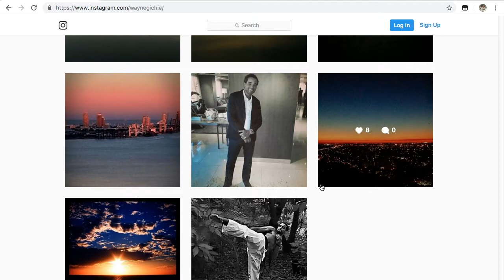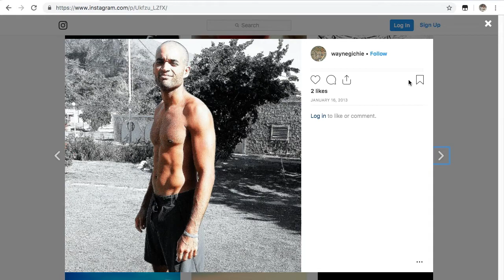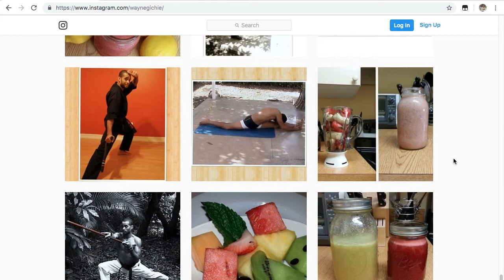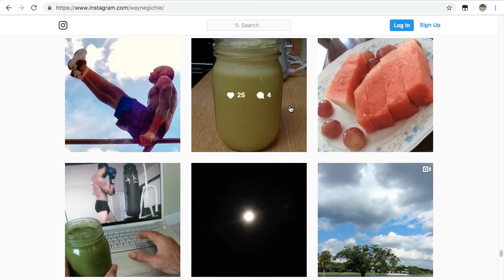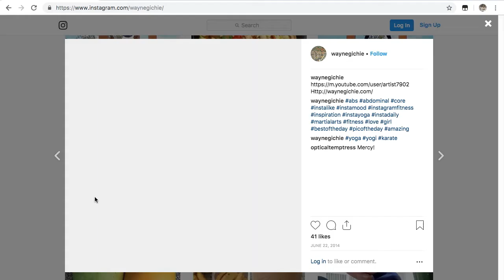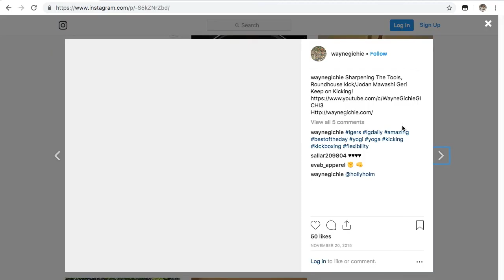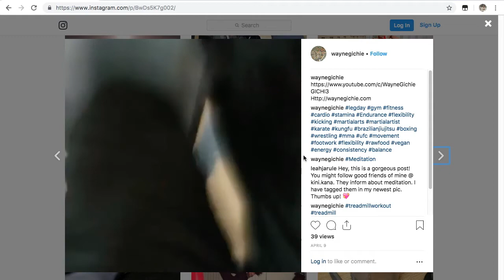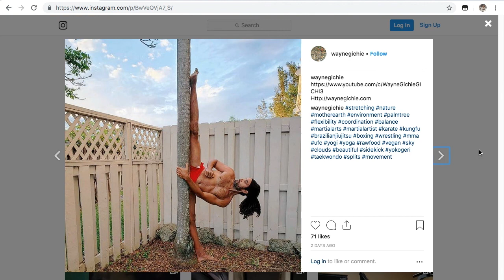Vegans going back to eating animal products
For Health & Wellness Fitness Tips, Martial Arts Tutorials